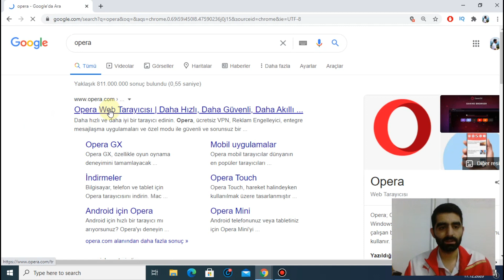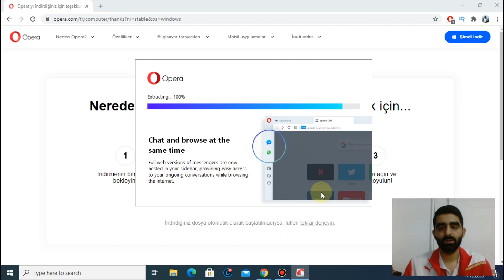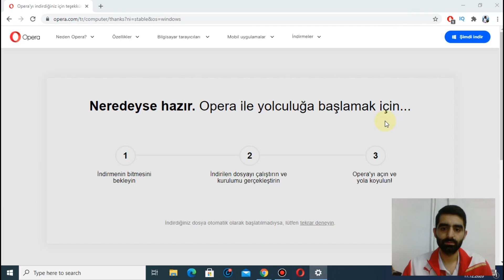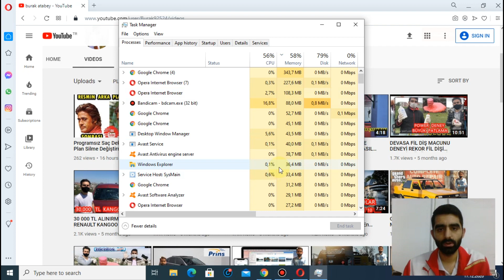EN İYİ ÜCRETSİZ TARAYICI & OPERA TARAYICI KURULUMU ( EN HIZLI TARAYICI )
Merhaba ben Burak Atabey , EN İYİ ÜCRETSİZ TARAYICI & OPERA TARAYICI KURULUMU ( EN HIZLI TARAYICI ) Yapımı iyi seyirler .

Spor Eğitim Videoları :

Playerunknown's battlegrounds : httaps://goo.gl/Eh9ASw